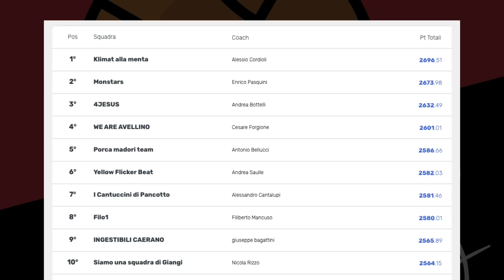COSÌ, È COME CI FACCIAMO TRATTARE... | Pagellone 13ª LBA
0:00 Editoriale
5:50 Sigla
5:59 Miglior "giocatore"
7:07 Miglior italiano
7:54 REGGIO EMILIA - CANTÙ
9:44 SASSARI - BRESCIA
11:25 PESARO - TRIESTE
13:45 VARESE - TREVISO
15:28 V. BOLOGNA - MILANO
17:30 F. BOLOGNA - VENEZIA
19:38 CREMONA - BRINDISI
21:36 Fantabasket Dunkest
22:31 Saluti